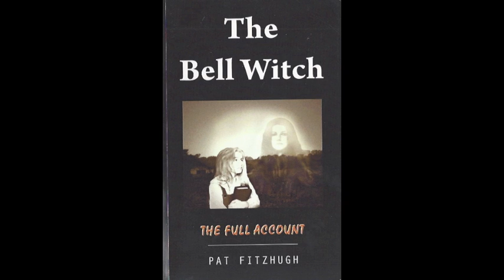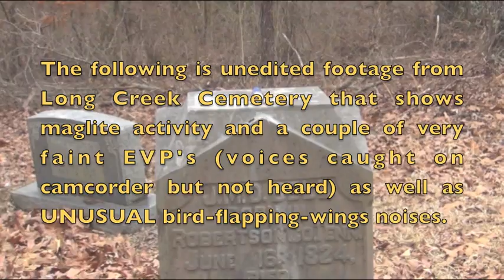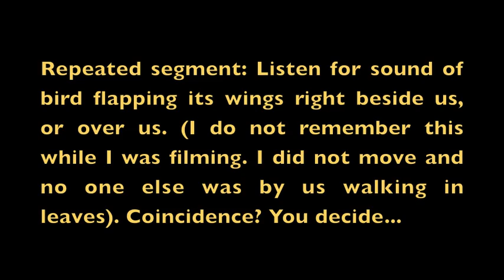Mississippi Bell Witch Legend by Pat Fitzhugh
Pat tells about Bell Witch of Mississippi